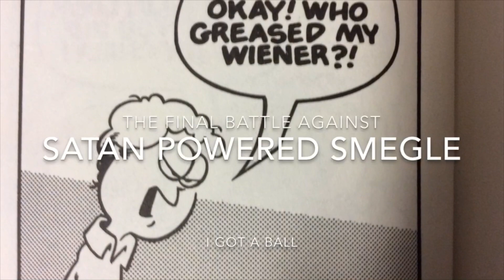ALEXANDERS QUEST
ALEXANDER goes on a quset to destroy all evil humans
because the evil of humans is what gives the igalaba power